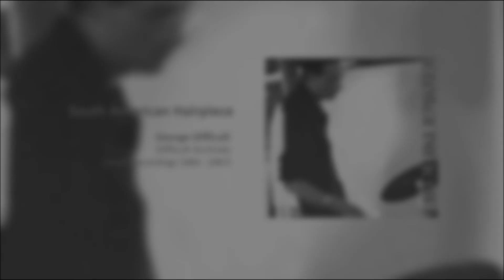George Difficult - South American Hairpiece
Difficult Archives (studio recordings 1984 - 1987)